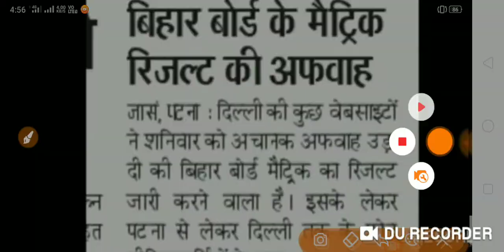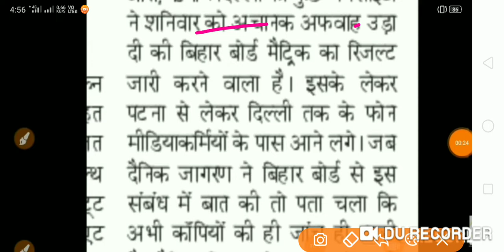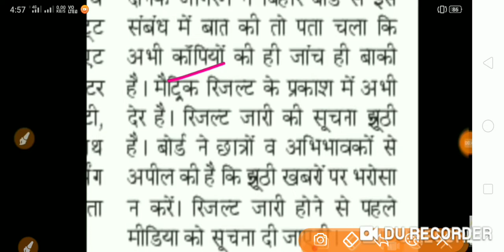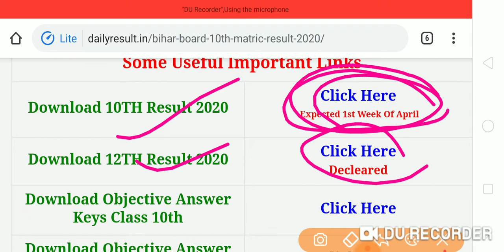Bihar board 10th result 2020 kaise check kare